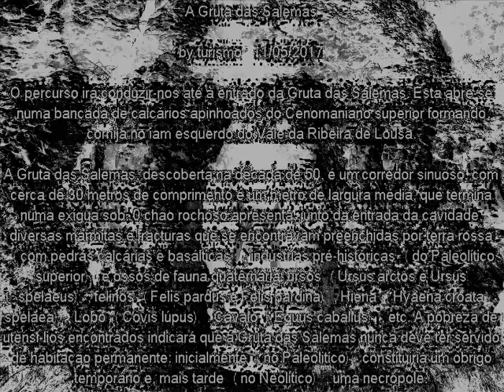Pesquisa à Gruta de Salemas 2062017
Uma caminhada até à Gruta de Salemas situada na Serra de Lousa a Ponte de Lousa.
A Gruta das Salemas, descoberta na década de 50, é um corredor sinuoso, com cerca de 30 metros de comprimento e um metro de largura média, que termina numa exígua sob. 0 chão rochoso apresenta, junto da entrada da cavidade, diversas marmitas e fracturas que se encontravam preenchidas por terra rossa (com pedras calcárias e basálticas), indústrias pré-históricas (do Paleolítico superior) e ossos de fauna quaternária: ursos (Ursus arctos e Ursus spelaeus), felinos (Felis pardus e Felis pardina), Hiena (Hyaena croata spelaea), Lobo (Covis lúpus). Cavalo (Equus caballus), etc. A pobreza de utensí­lios encontrados indicará que a Gruta das Salemas nunca deve ter servido de habitação permanente: inicialmente (no Paleolitíco) constituiria um obrigo temporário e, mais tarde (no Neolítico), uma necrópole.